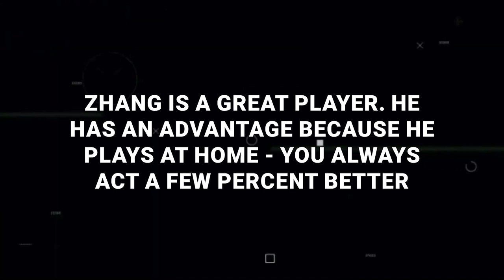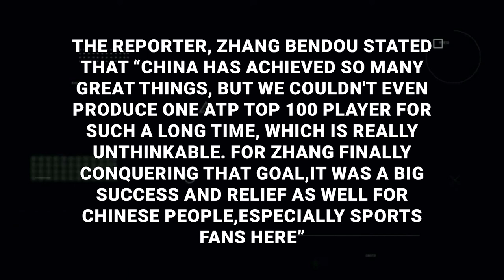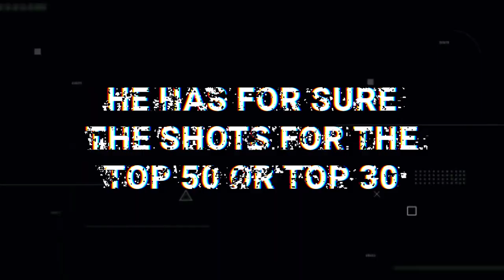Is Zhang Zhizhen the new Chinese Tennis Sensation?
Zhang Zhizhen is a little-known tennis player who had never even reached high junior rankings but who made it to the quarterfinals of an ATP Masters 1000 event in 2023 and made it to the top 100 ATP. He became the first Chinese tennis player to get this far after eliminating two top-20 ATP players on his way to the quarter-final of the Mutua Madrid Open.

So, this got everyone thinking: Is Zhang Zhizhen the new Chinese tennis sensation?

Inspired by Tennistic Productions, Tennis Plus, CGTN Sports Scene, 中国新闻社, @cnsvideo, Forehand Frenzy, TENNIS TALK with Cam Williams, ATP Tour  and Cult Tennis.

Inspired by Zhizhen Zhang Comeback To Become First Chinese Man To Make A Masters 1000 QF! | Madrid 2023

Inspired by Exclusive - Zhang Zhizhen 'not worried about rankings, China No. 1 could change'｜Tennis 张之臻

Inspired by "I made it." Zhang Zhizhen calls his performance at Madrid Open a surprise｜Tennis

Inspired by Get to know Zhizhen Zhang!

Inspired by How China Disappeared a Tennis Superstar (still missing)

Inspired by Casper Ruud vs. Zhizhen Zhang Highlights | 2023 US Open Round 2

Inspired by Zhizhen Zhang vs. Rinky Hijikata Highlights | 2023 US Open Round 3